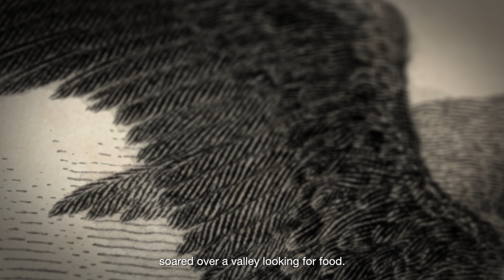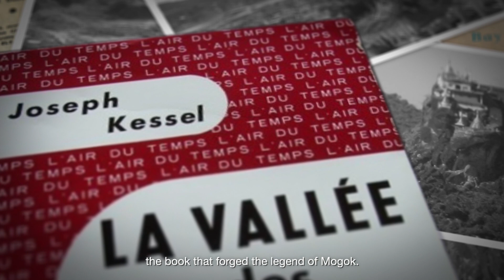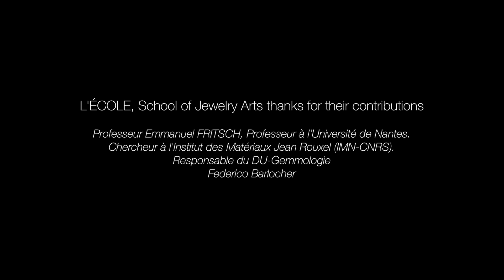The Rubies from the Valley of Mogok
Dominique Dufermont, Gemologist, Geologist, and Teacher at L'ÉCOLE, School of Jewelry Arts tells us about the origins, legends, history of this fascinating stone: the Ruby.